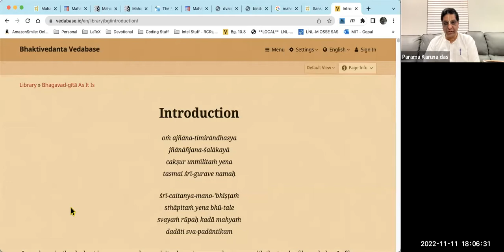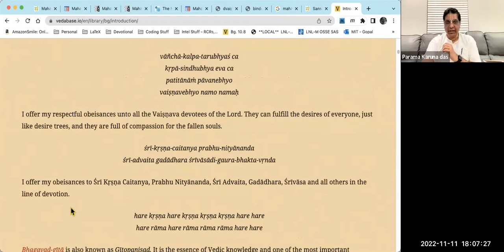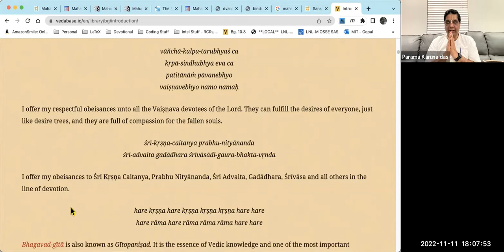(#57) Bhagavad Gita course - 2021 batch - Chapter 12 (Part 4)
This class covered Bhagavad Gita Chapter 12 verses 12.13 to 12.20.
Lecture Timeline:
0:00:00 – Introduction
0:01:12 – Mangalacharan prayers
0:03:45 – Chapter 12 (recap of previous verses)
0:08:25 – The fastest/best/easiest form of advancement to Lord Krishna is Bhakti Yoga & what makes Lord Krishna happy?
0:10:41 – The qualities that one must actively try to develop if one genuinely loves Krishna
0:13:00 – Overview of Texts 12.13-20
0:15:15 – Texts 12.13-14
0:15:49 – Should we develop good qualities to become a good person or to please Krishna?
0:18:29 – Devotees are always non envious- examples of pure devotees from Srimad Bhagavatam
0:21:15 – Giving up the propensity of me/mine (Isavasya Principle)
0:22:27 – Will people think you are weak if you live like this? (Srila Vishvanatha Chakravarthy Thakura’s commentary)
0:25:15 – What is kshama (forgiveness) & why is it important?
0:28:50 – How can one be always satisfied (satatam santhustha)?
0:30:50 – Overview of all the good qualities we must cultivate because it will please Krishna
0:32:57 – Text 12.15
0:34:49 – Maan vs apmaan (story of Jadabharata)
0:37:01 – Being free of fear (story of Parikshit Maharaj)
0:38:12 – Text 12.16
0:40:14 – If Lord Krishna is asking us to be satatam santhustha, should we also stop focusing on aspects of life as working/ eating/ earning a living, etc.?
0:43:30 – Text 12.17
0:47:26 – Texts 12.18-19
0:48:00 – Is the Bhagavad Gita meant only for Arjuna? Who is it meant for?
0:49:00 – Focusing on bhakti & not expecting anything: Texts 12.18-19 (contd.)
0:51:00 – If everything happens because of past karma, should a devotee stop taking proper precautions (eg. wearing a seat belt in the car)?
0:55:19 – Why do devotees need to give up bad association?
0:58:03 – Being unattached to type/ place residence
0:59:47 – Text 12.20 (what kind of a devotee is very very dear to Krishna?)
1:01:21 – What is the highest dharma/ amritam dharma?
1:08:20 – Text 12.20 (contd.)
1:10:49 – Q1. Does Lord Krishna sort these 4 yogas in the order of importance?
1:12:08 – Q2. What is the meaning of forgiving & why wouldn’t Krishna forgive everyone? Why did he order Arjuna to kill the Kauravas?
1:20:28 – Q3. How do you keep your calmness especially when some tragic incident happens?
1:23:18 – Q4. Lord killed so many demons- why?
1:29:59 – What does the Lord want + our free will
1:33:36 – Q5. How to console yourself when you don’t get good behavior in return for your good deeds while others who regularly do bad things are getting all good things?
1:36:53 – Practical application tips- how to apply what we learn in BG class?